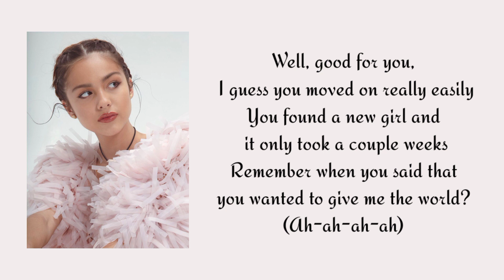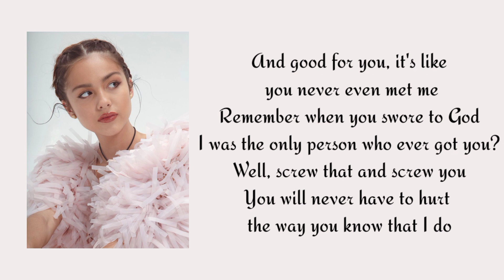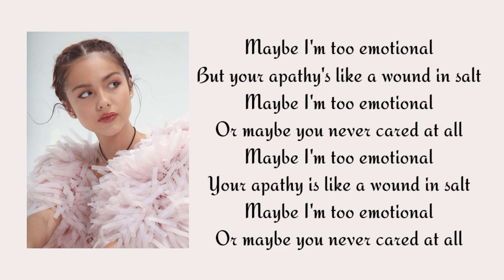Olivia Rodrigo - good 4 u (Lyric Video)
good 4 u Lyrics:

[Intro]
Ah

[Break]
Ah-ah-ah-ah
Ah-ah-ah-ah